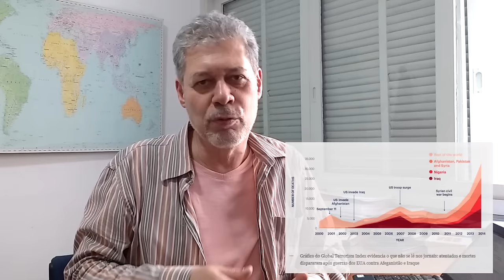O atentado em Nice e o fracasso da "Guerra ao Terror"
Como as potências ocidentais participaram diretamente da criação da Al-Qaeda e do ISIS. Por que Estado de Emergência e novos bombardeios são a resposta que os fundamentalistas mais desejam. Há alternativas?

Links citados:

- A influência dos EUA no surgimento da Al-Qaeda
- Estranha participação da Arábia Saudita no 11 de Setembro
- Roberto Savio analisa as contradições da “Guerra ao Terror”: bit.by/op-RobertoSavio
- Reginaldo Nasser demonstra: atentados multiplicaram-se após guerras

Um vídeo experimental de Outras Palavras

Edição e apresentação: Antonio Martins
Montagem e finalização: Gabriela Leite